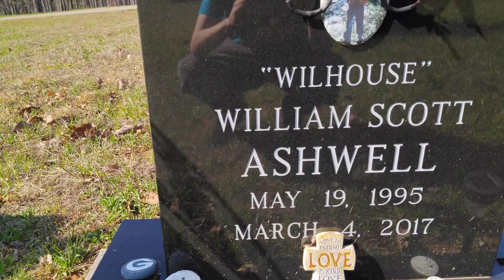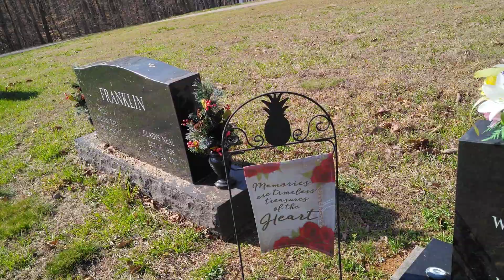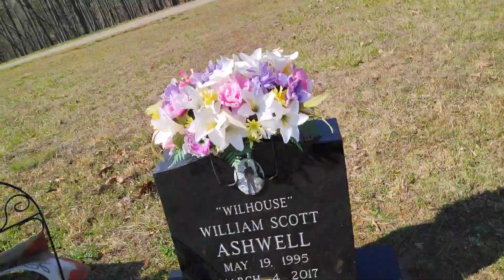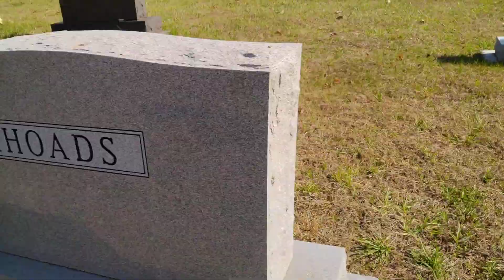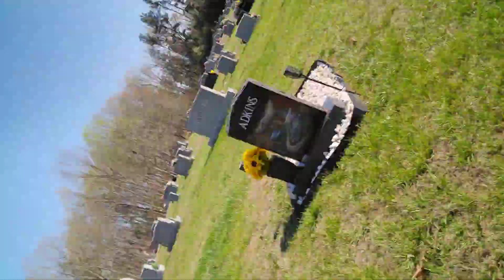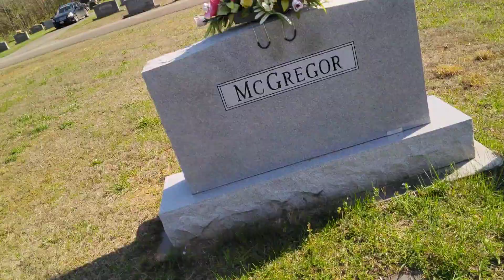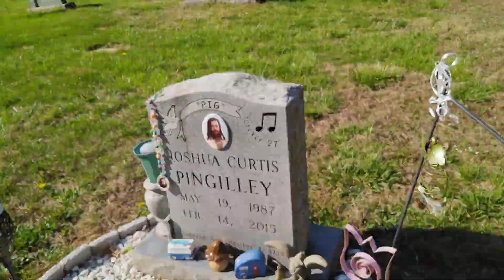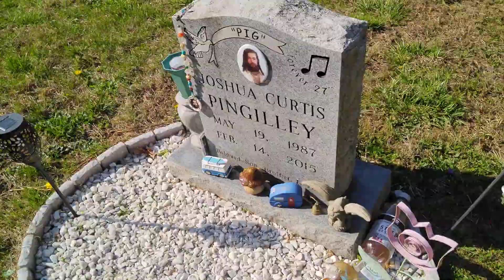walk through at Gretna cemetery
join @adventureswithnubz @RS_Paranormal and @Yeehawks_paranormal_nightmare as we do a small walk through in this beautiful cemetery